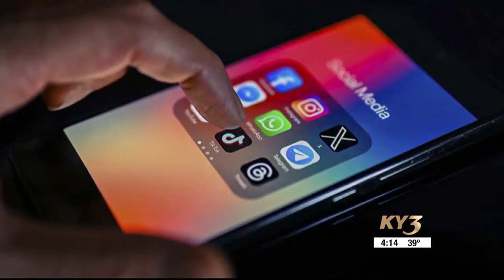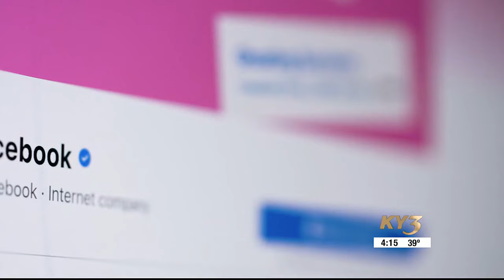U.S. Supreme Court hears oral arguments in Missouri social media case